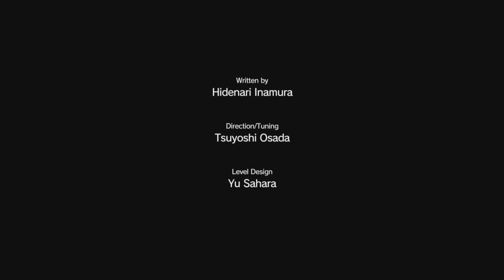MGS Phantom Pain #19 - HUNTING DOWN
Part 15 of Metal Gear Solid The Phantom Pain

In the aftermath of the events of Ground Zeroes and the destruction of Militaires Sans Frontières (commonly abbreviated as MSF), Big Boss falls into a coma. Nine years later, he awakens and helps lead a new mercenary group, Diamond Dogs. Adopting the codename "Venom Snake", he ventures into Afghanistan during the Soviet-Afghan War and the Angola—Zaire border region during the Angolan Civil War to track down the men responsible for MSF's destruction.